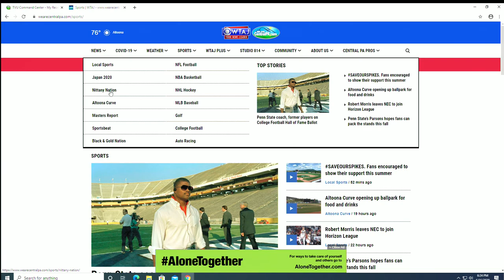Four former PSU players land on CFB Hall of Fame Ballot